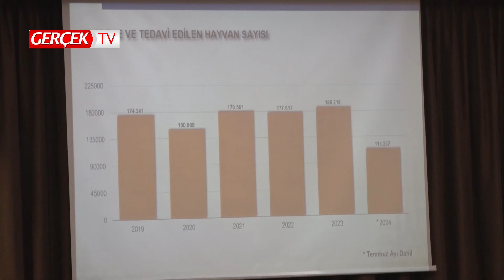CHP'li Belediye sokak hayvanları yasasına karşı harekete geçti: Elimizi kana bulamayız!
“Elimizi kana bulamayız” diyerek ilk günden itibaren ‘katliam yasası’na karşı net tavır koyan Şişli Belediye Başkanı Resul Emrah Şahan, çalıştayın açılışında yaptığı konuşmada, “Buralardan çıkacak; bilim insanlarının, hocalarımızın, odaların, can dostlarımızı sevenlerin ve bizlerin yaratacağı ortak strateji benim uygulayacağım reçetedir” dedi.